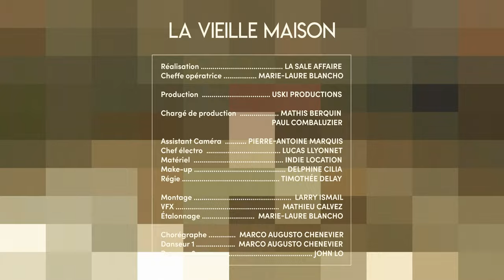Oré - La Vieille Maison (Clip Officiel)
La Vieille Maison disponible partout

Réalisation : LA SALE AFFAIRE (Larry Ismail, Marie Laure Blancho & Paul Combaluzier)

Autrice :  Morgane Szucs
Compositeurs-trice : Louis Dureau, Gaetan Le Calvez, Guillaume Zolnierowski, Morgane Szucs et Olivier Lesnicki
Réalisé par Louis Dureau
Mixage : Ash Workman
Mastering : Yves Roussel
Label : Sandor Musique
Management : Melchior de Carvalho

Cheffe opératrice : Marie-Laure Blancho
Assistant caméra : Pierre-Antoine Marquis
Chef electro : Lucas Llyonnet
Matériel : Indie Location
Make-up : Delphine Cilia
Régie: Thimothée Delay

Montage : Larry Ismail
VFX : Mathieu Calvez
Etalonnage : Marie-Laure Blancho

Chorégraphe : Marco Augusto Chenevier
Danseur 1 : Marco Augusto Chenevier
Danseur 2 : John Lo

Production : Uski Productions
Chargé de production : Mathis Berquin

Un grand merci à :
La Mairie de Privas, Véronique Chaize, adjointe à la Culture, et Armelle Balaÿ du Service Évènementiel de la Ville. La ressourcerie Trimaran, son équipe et Jeanne Voiry.
Le Villaverde de Privas, et son équipe, ainsi que le Super U d'Alissas. Rémy Ismail et Agnieszka Mikolajewska. Aurélia Brunel et le collectif Décohérence. Jean-Luc et Françoise Combaluzier.

Pour longtemps elle restera dans mon coeur
La poussière n’efface rien d’elle
Les murs tombent mais l’odeur douce d’hier
Revient derrière chacun de mes pas
Dans la fenêtre brisée par l’hiver
Se reflètent les rêves qui m’ont amenée là
Je t’assure que ma vie ne serait
Pas la même si je ne l’avais pas

Car derrière chaque pas et derrière chaque étape
Il y a l’image de toi,
Mais à chaque coup dur et à chaque claque,
Je m'imagine allongée là

Et quand j’y retourne, la lumière recouvre
Les couleurs un peu ternes
Ici rien n’a bougé, le temps reste figé
Avant qu’on y revienne

J’avais pas vu le temps ternir
Les couleurs du papier peint
Si tu tends l’oreille tu entends siffler
Ceux qui vivaient ici éteins
Les lumières pour sentir la vieille
Maison grincer sous les pas des morts
Mais y’a pas de quoi être effrayé,
Je suis le seul fantôme qui rôde encore